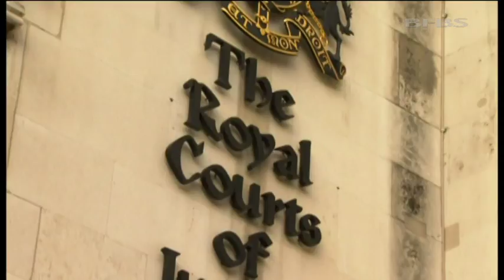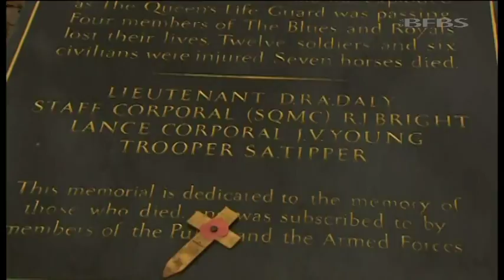Anger After Hyde Park Bomb Attack Case Collapses 26.02.14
Northern Ireland's First Minister, Peter Robinson, has threatened to resign unless there is a judicial review into the collapse of the case against a man accused of killing four soldiers in a 1982 IRA attack.

It emerged government officials wrote a letter of assurance to John Downey seven years ago, mistakenly telling him he was no longer a wanted man.

The victim's families are demanding an apology.